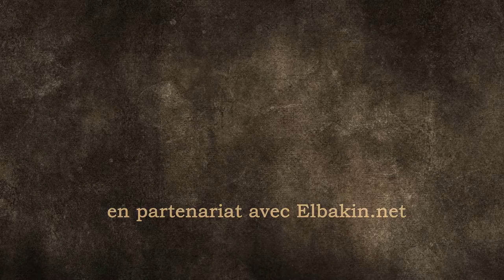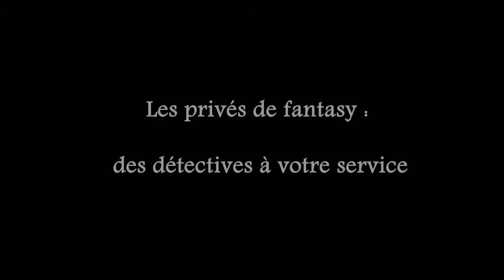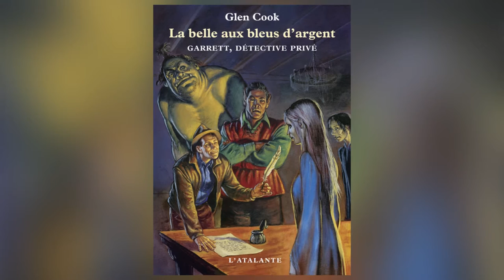Culture Particulière #5 - Les privés de fantasy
Un épisode thématique qui inclut des célibataires endurcis, du whisky, des histoires d'adultères, des affaires étranges et un porc-épic.

Si vous souhaitez soutenir l'émission, tout est expliqué sur la page Tipeee